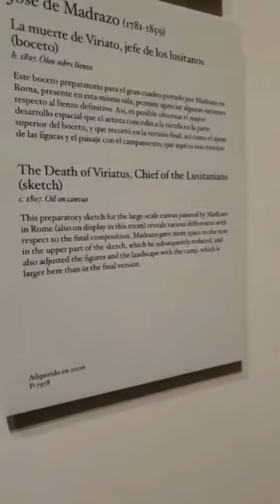The Death of Viriatus by Jose de Madrazo, 1807. Recorded live April 27, 2022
American Friends helps share the collection of the Prado Museum in Spain by adding live sessions in English to the museum's social media programming as of September 2021.

We are a non-profit organization of the United States dedicated to supporting the Prado Museum and promoting visibility of its art collection. All of our projects are made possible thanks to contributor support.